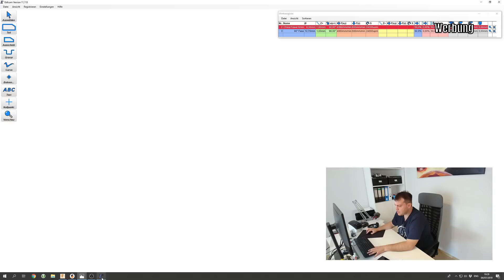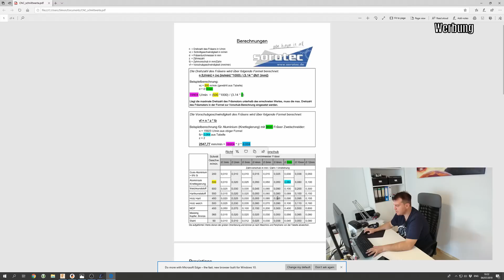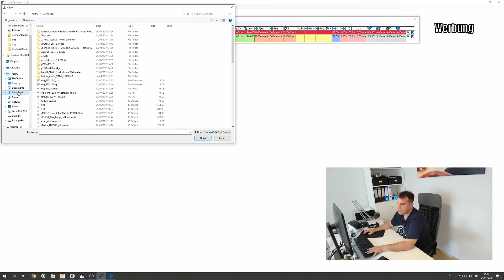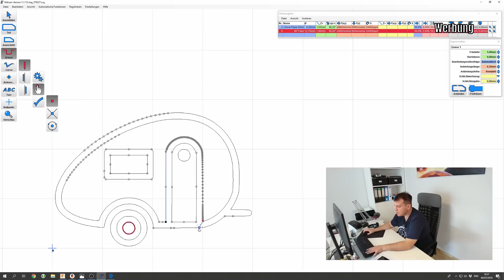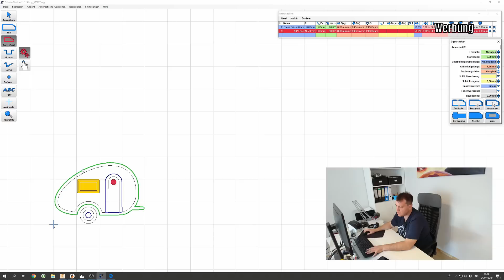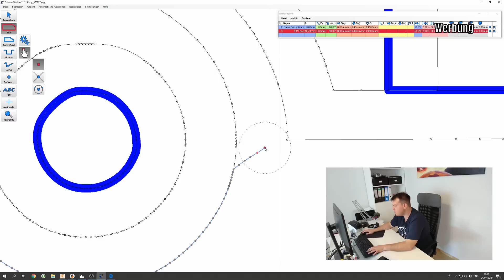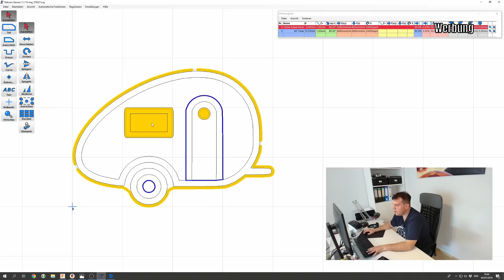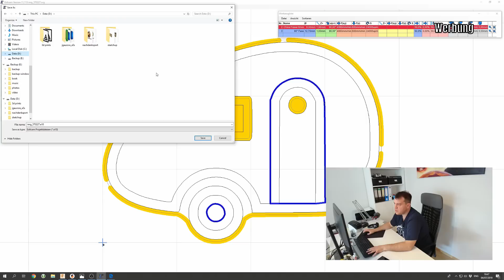MPCNC: Das erste Projekt & der erste Unfall | Nachdenksport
Nachdem nun im 1. Teil die MPCNC erfolgreich kalibriert wurde, kann das erste Projekt gestartet werden. Meine Eltern haben sich für ihren Wohnwagen schon länger ein Schlüsselbrett gewünscht und weil der Wunsch jetzt, sagen wir mal, nicht unbedingt gestern geäußert wurde, soll dies das erste Projekt werden. Ich zeige wie die Fräsung in ESTLCAM vorbereitet wird, wie die CNC vorbereitet werden muss, ein paar Erklärungen zum Einstellen der Fräsgeschwindigkeit und ein erster Unfall.